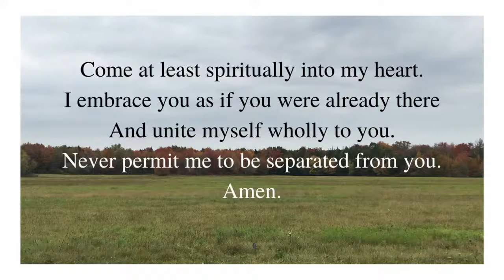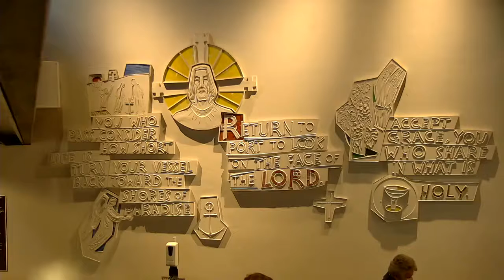Tuesday Mass (January 12) 8:00 am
St. Catherine of Siena - Moscow, PA

St. Catherine’s Parish now has online giving. Your choice to give online will help our parish to be better stewards of our Time, Treasure and Talent.
HOW TO CREATE YOUR ONLINE GIVING ACCOUNT
It is as easy as 1 2 3 to create your account online right on our parish website.
and click Give Online.
4-After you make a donation, an email will be sent to you to create your password.
It is that easy! Your account will be created & you can start giving online.
Questions? Please contact the church office.

Then select "Saint Catherine of Siena Parish - Moscow" from the drop down menu.
We appreciate your generosity during this difficult time.